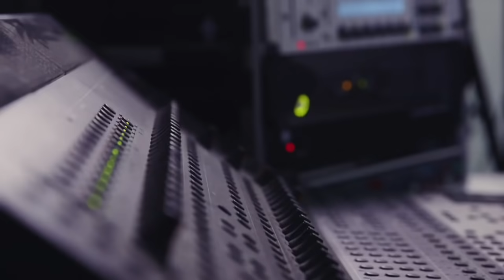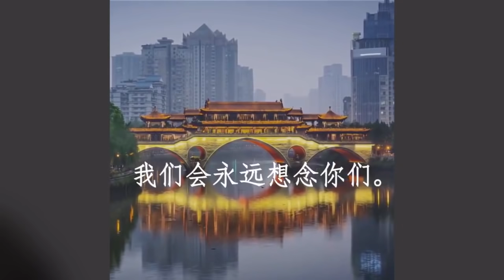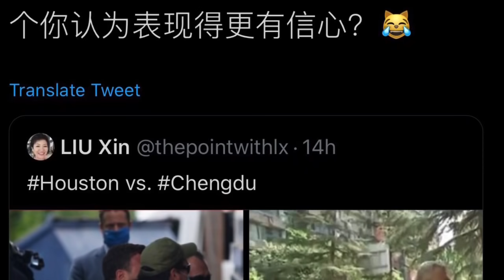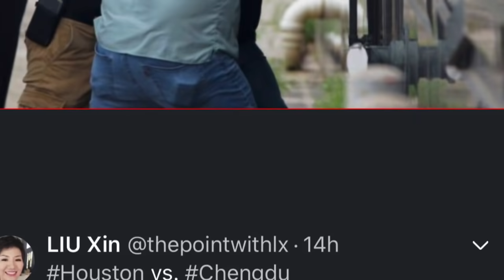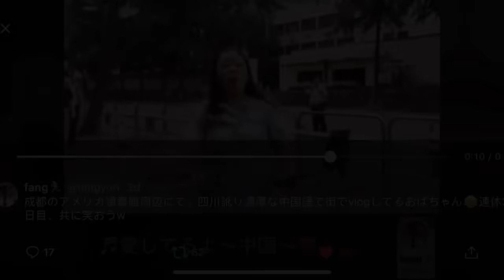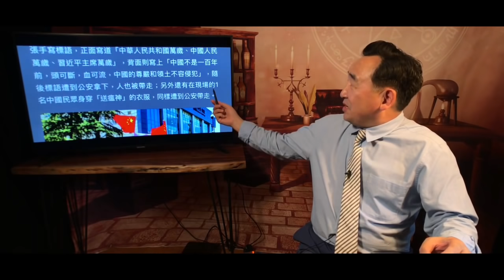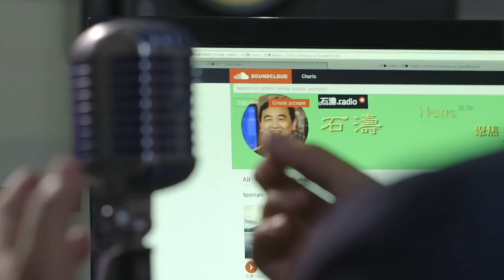《石濤.News》「美成都領館關閉 “習近平萬歲！”自卑中傲慢響徹」美領館降旗儀式 大使館感言視頻 總領事答謝成都視頻 PK 中共之下的「習近平萬歲」炮竹聲聲「我愛你 中國」女生清音（27/07）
《石濤.Radio》更新「唐娟出庭一言不發」「印度再禁47黑名單275 APP含阿里巴巴騰訊」「新西蘭中止與香港引渡條款」
亂世清音 ⋯ 一杯咖啡☕️  ⋯ 一份謝意 🙏